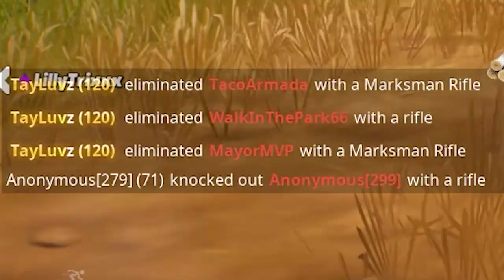GIRL SQUAD 2.0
I played Fortnite in a squad with all girls and it was SO FUN! Plus we got a few wins 😏

Can you count how many times I got meat thrown at my head? Thank you @CallMeBurritos, @Lillytrixxx_ and @tayluvz for being the sweetest, funniest girl squad friends and being in this video 🥰

Use code LittleSnail in the Fortnite Item Shop if you enjoy my content and want to support

I stream custom squads every Monday at 6pm EST! See you there!